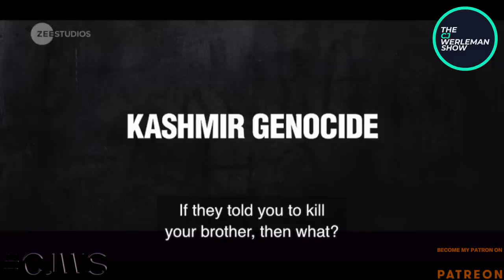Bollywood’s War Against Islam: ‘the Kerala Story’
We urgently need your help to counter injustices in Muslim world, so please support my journalism and CJWS